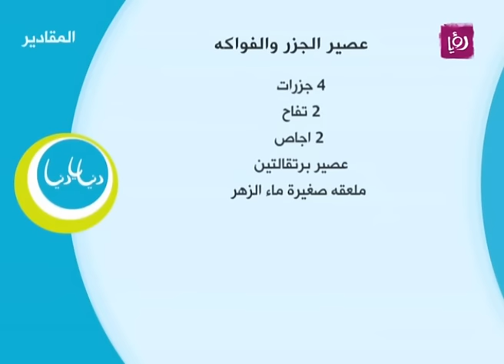عصير الجزر والفاكهة - ايمان عماري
ايمان عماري تجهز خلال مطبخ دنيا يا دنيا عصير الجزر والفاكهة.